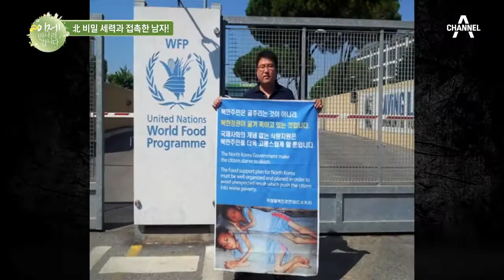주중 스페인대사관 진입 사건, 그들을 이끌었던 통일 투쟁가 도희윤 | 이제 만나러 갑니다 483 회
이만갑 식구들이 행복하게 살 수 있는 건 도희윤의 투쟁 결과?!
전 세계가 깜짝! 중국 공안을 뚫고 스페인대사관 진입에 성공했던 사건
그들을 이끈 피랍탈북인권연대 대표 '도희윤'